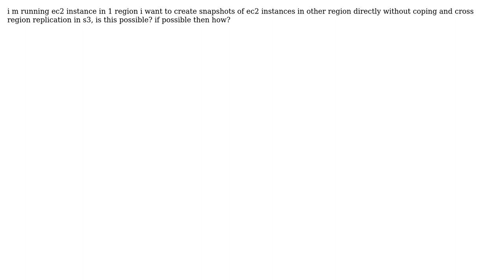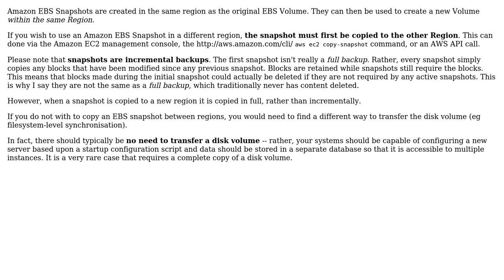AWS EC2 instance snapshot in another region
With thanks & praise to God, and with thanks to the many people who have made this project possible! | Content (except music & images) licensed under CC BY-SA | Music | Images & others | With thanks to user Parth user John Rotenstein and the Stack Exchange Network Trademarks are property of their respective owners. You are responsible for your own actions.